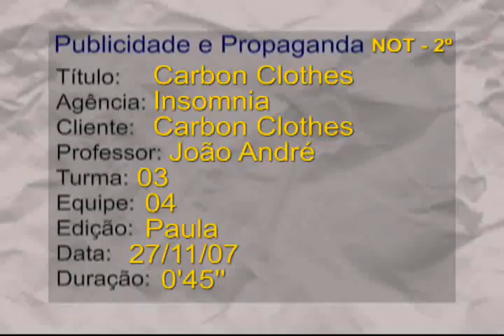Video - Carbon Clothes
Video institucional criado pela agência experimental no Curso de PP da PUC Campinas